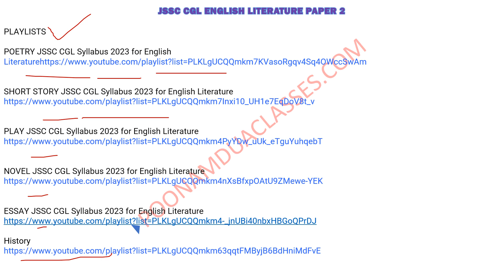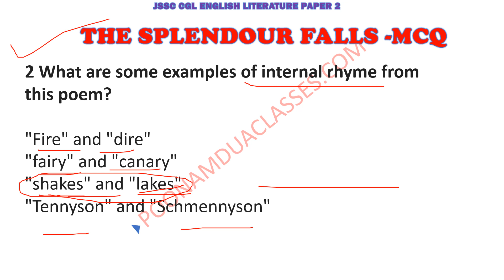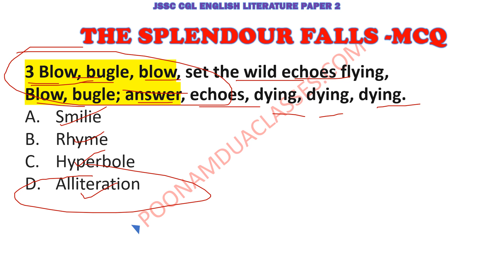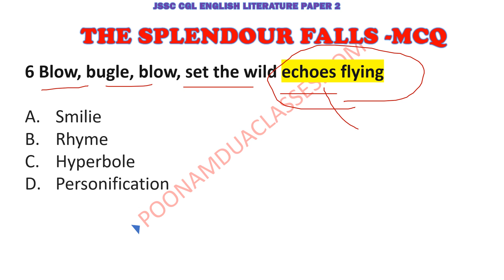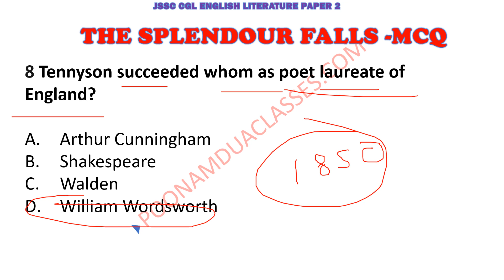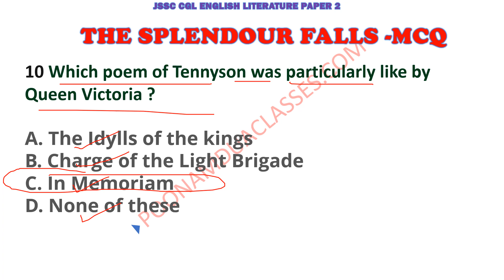JSSC CGL Poetry The Splendor Falls Tennyson MCQs Poonam Dua ENG Literature paper 2 jtet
JSSC CGL Poetry The Splendor Falls Tennyson MCQs Poonam Dua ENG Literature paper 2 Most important MCQs

JTET Mains English ( 6 to 8) | जूनियर सहायक आचार्य अंग्रेजी | English Literature and Grammar